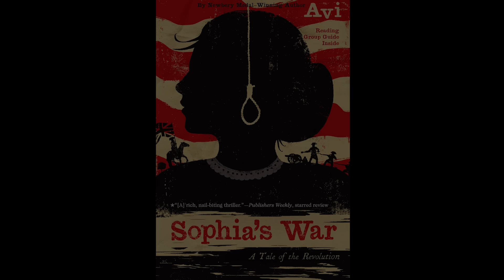Sophia's War Chapter 35 40